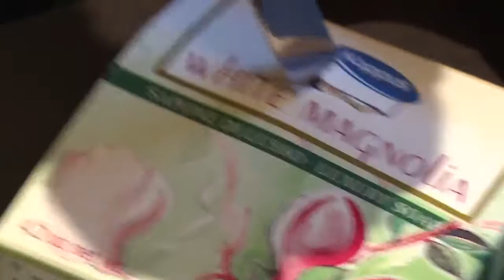How to make a portable phone charger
Watch how to make a portable phone charger from 2 9V batteries and an old car usb charger. Simple and easy can be done at home.